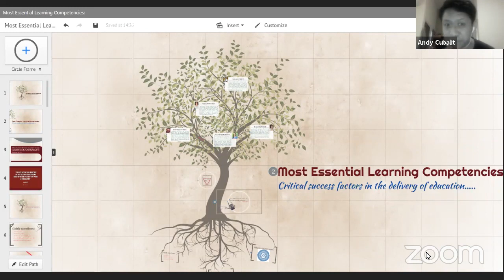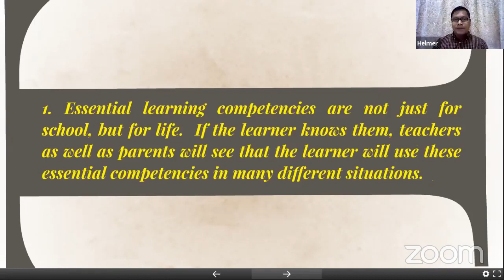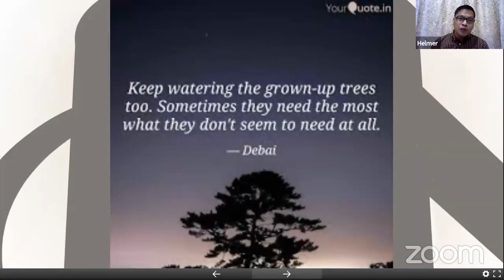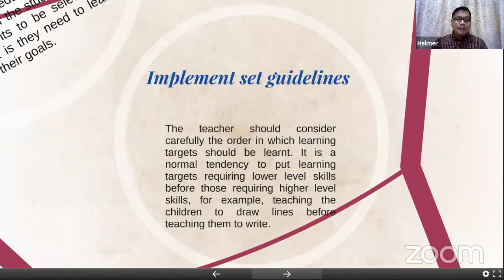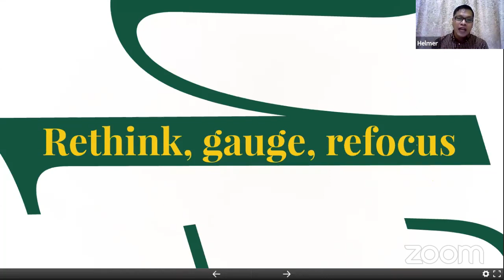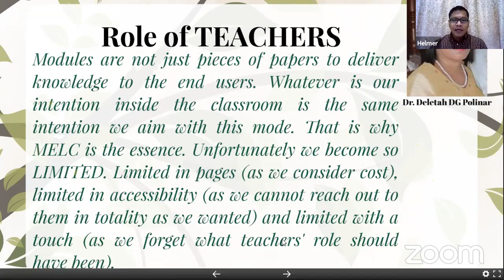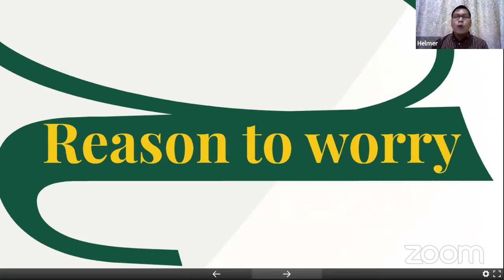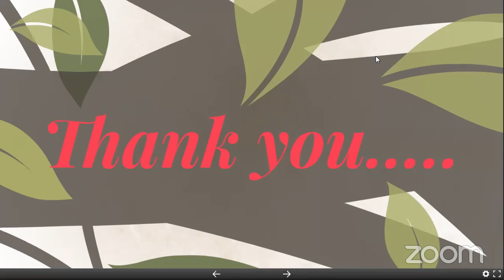Most Essential Learning Competencies MELC presented by Dr Helmer Montejo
This is the complete video of my presentation during the webinar organized by Global Educators Network Teachers of English as a Foreign Language, a lecture series attended via zoom by different educators from Thailand, Vietnam, Indonesia, and the Philippines.